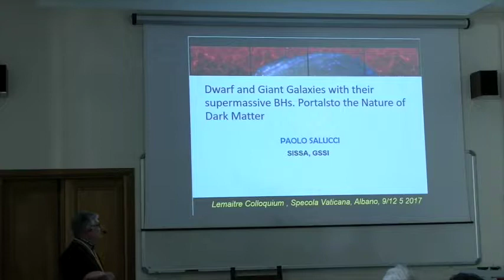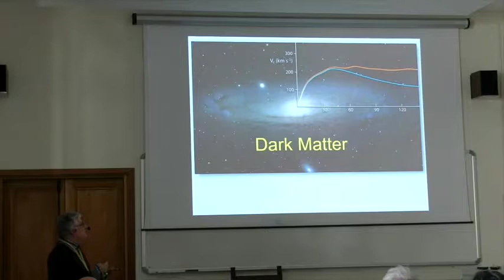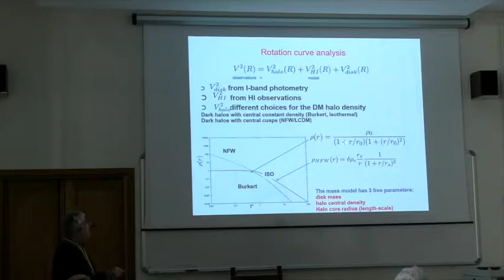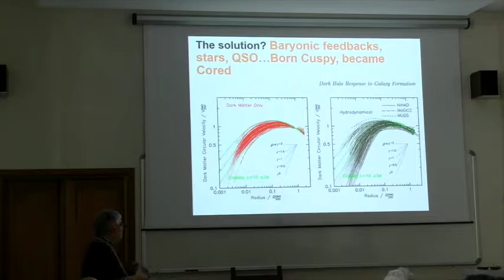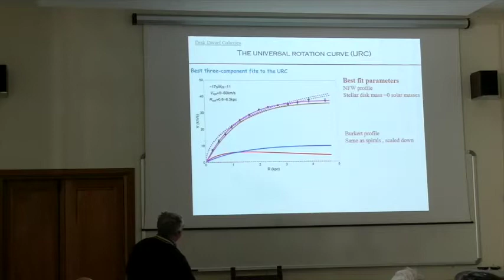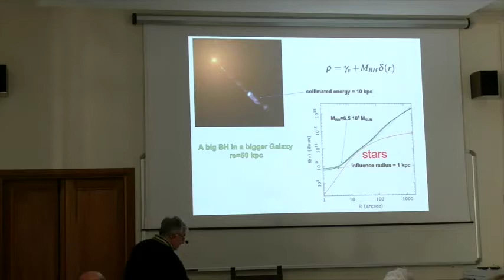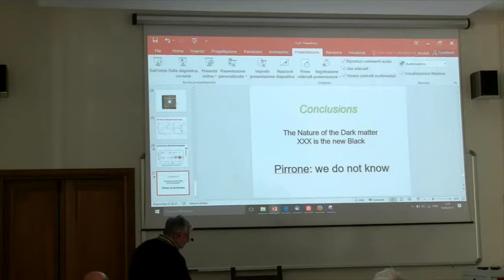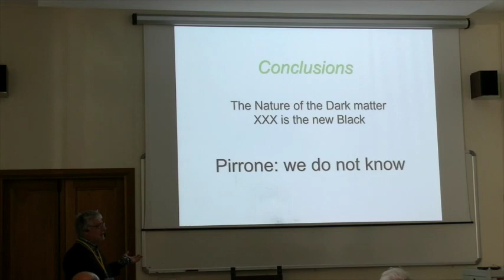Paolo SALUCCI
With the support of INAF and INFN